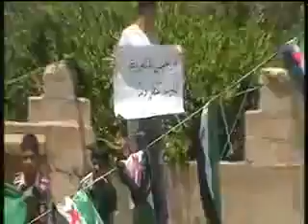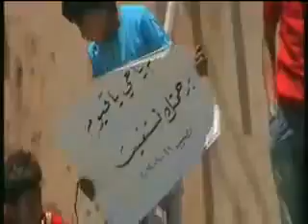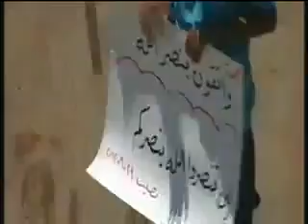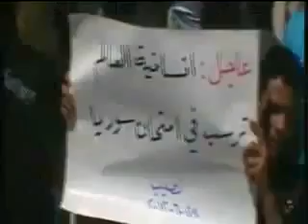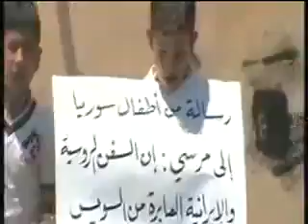29 6 Nasib Daraa أوغاريت نصيب حوران , مظاهرات جمعة واثقون بنصر الله